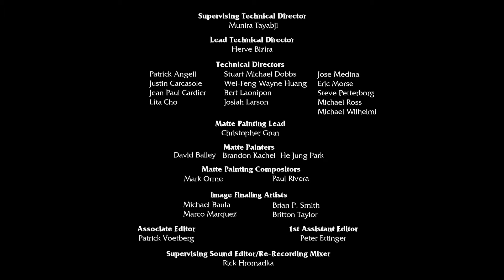"Almost Home" | KURZFILM & INFOS Deutsch German [HD]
Titel: Almost Home - Fast zuhause
Lauflänge: 4 Minuten
Altersfreigabe: FSK 0

ZWEITKANAL